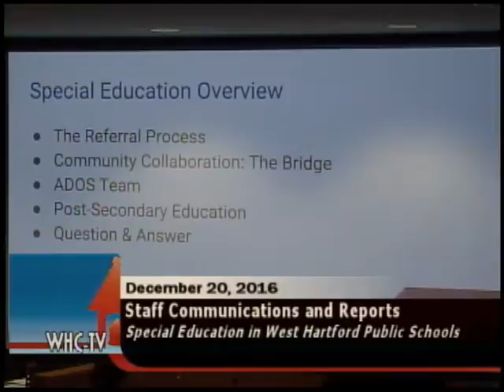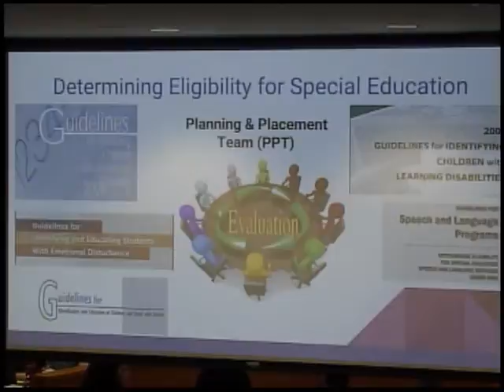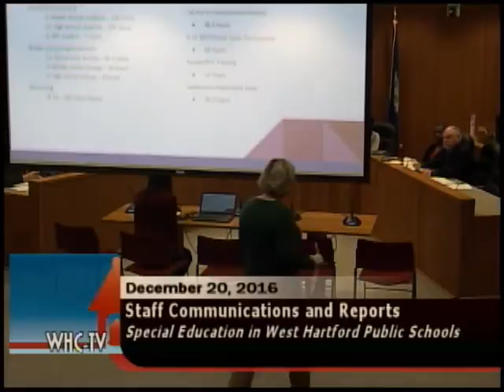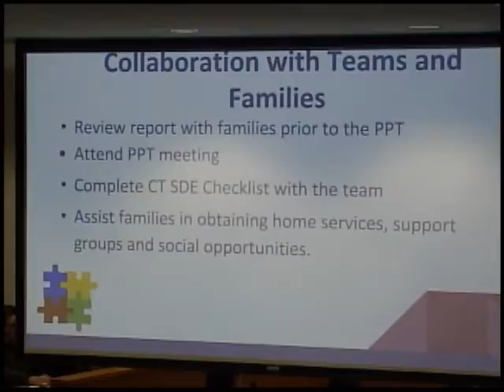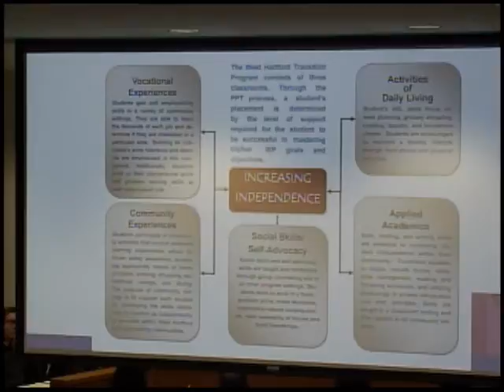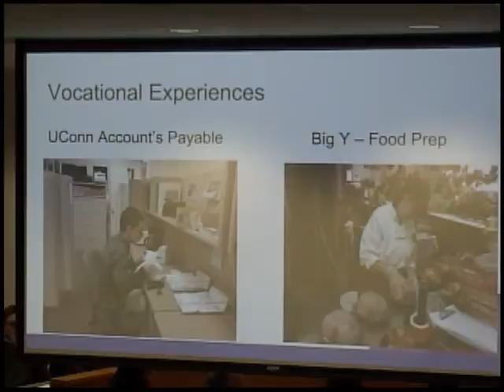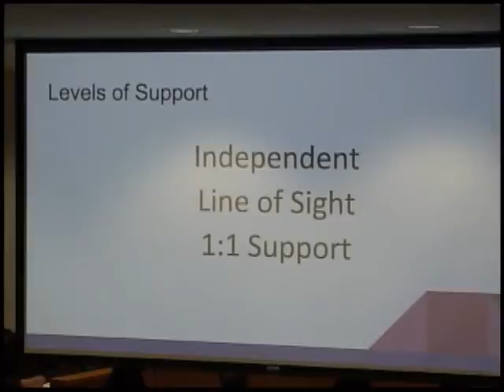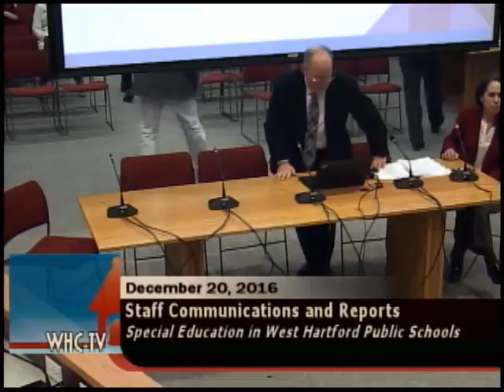Board of Education Meeting of December 20, 2016